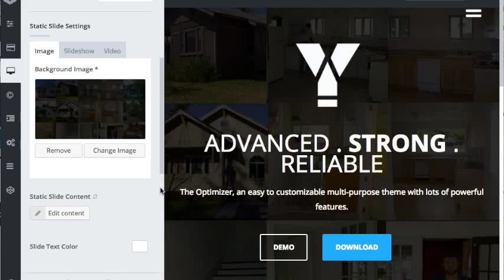It's All About The CLICK: Always Include a Strong Call to Action (CTA)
You land on a page, your eye draws to a button, and it says "more info." Is that a strong CTA? No.

Better CTA's include a command and benefit. For example, "Click the button below to download FREE videos that reveal the 5 easy steps to building your amazing new website," then the button could say, "Yes! Send Me My Videos"

If you need some help putting together a new site with a compelling CTA, we can help

1. How to set it up and add plugins using the WP platform in less than 30 minutes.

2. How to create the 4 most important pages on any website, using any platform

3. How to add a blog post (to any existing website)

4. How to prepare and add photos and videos, even if you don't use WP

5. 7 Ways to promote any website for free